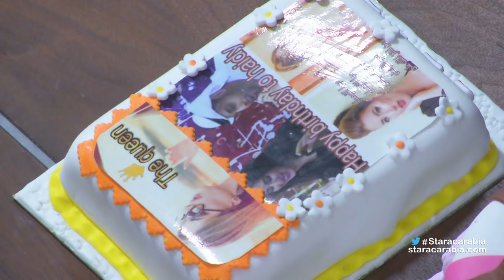Star Academy Dailies - Episode 34 / يوميات ستار أكاديمي 11 - الحلقة 34